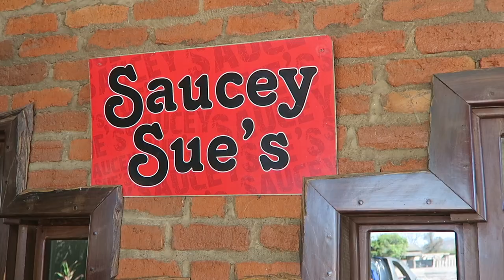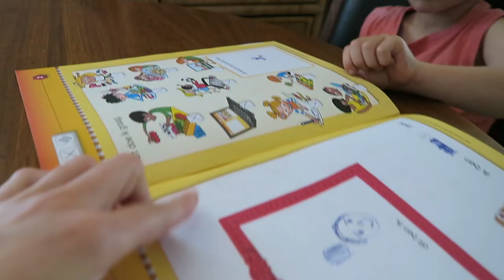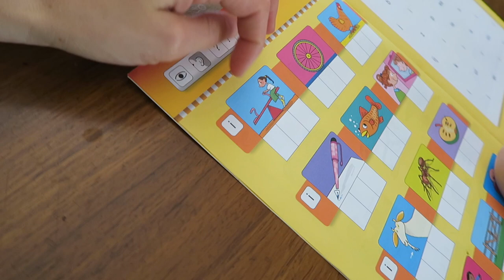ROOMTOUR EN SIGHT SEEING AFRIKA | Vlog #193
We settelen in Afrika, Zimbabwe. Ik geef een roomtour van ons plekje en laat de omgeving aan jullie zien.
Wat een heerlijke tijd hebben we hier.